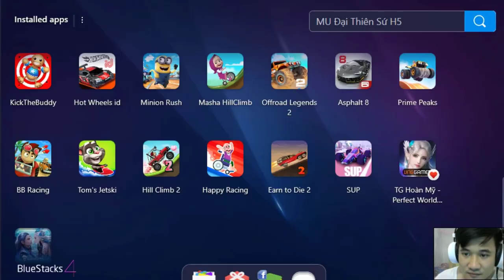SUP Multiplayer Racing vs Beach Buggy Racing 2 Stream Version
Let's play SUP Multiplayer Racing game and Beach Buggy Racing 2 Stream Version.